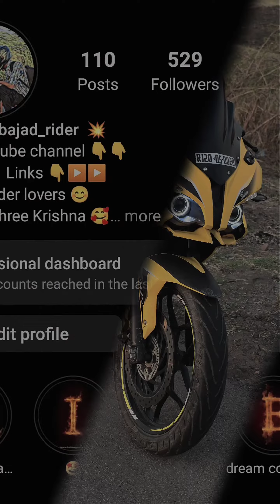pulsar rs200 status 💥 Bajaj pulsar bike full modified 🔥 wathsaap status 🔥video